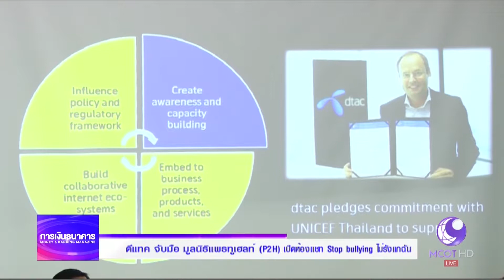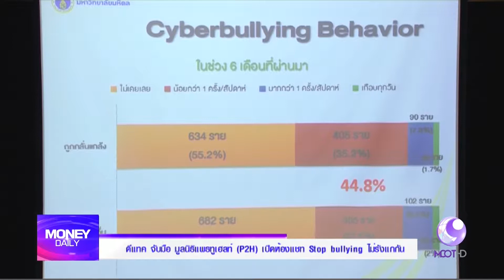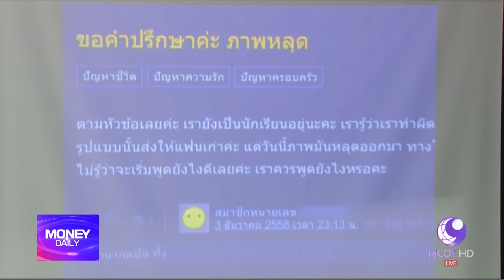ดีแทค จับมือ มูลนิธิแพธทูเฮลท์ (P2H) เปิดห้องแชท Stop bullying ไม่รังแกกัน